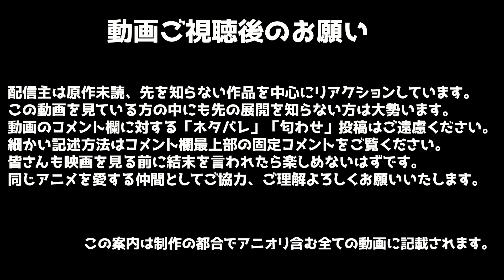魔法科高校の優等生 1話 リアクション The Honor Student at Magic High School Episode1 Reaction